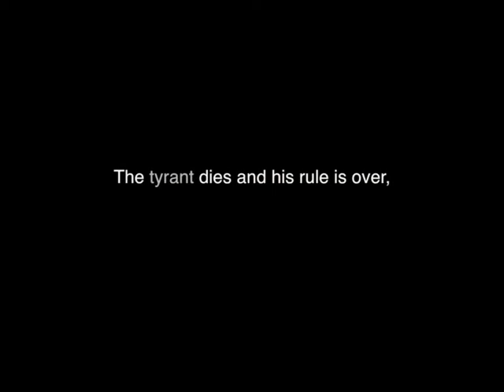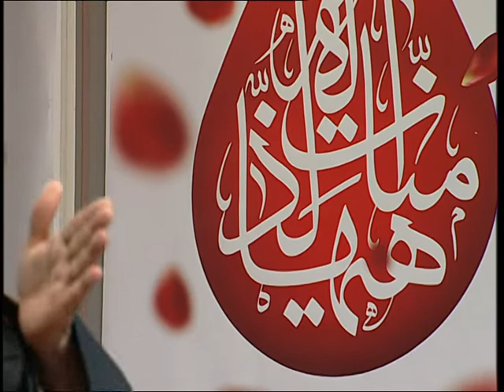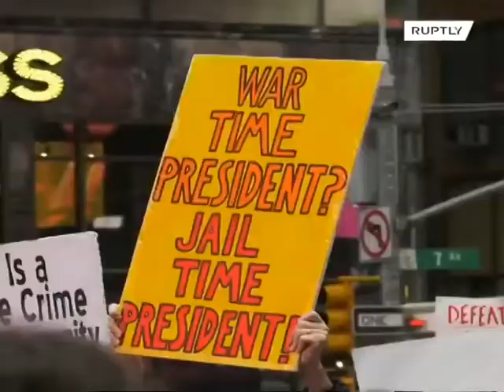Heroes of Humanity (1). The Concept of Sacrifice.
In honour of Shahid General Q & Shahid Abu M M.
Episode 1.
Broadcasted on Thaqalayn TV, Jan. 2020.